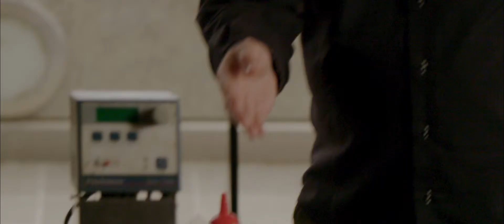AWC Expo | Healthy Cooking Demonstration